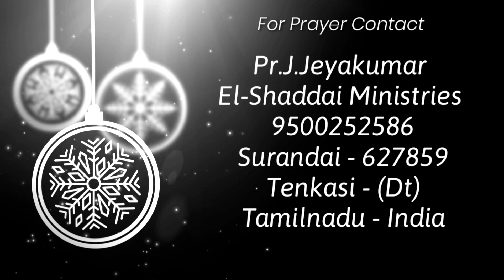Toward the Goal|tamil christian short message|today promise word|Isaiah 28:16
Daily devotion
El-Shaddai Ministries

Pastor. J.Jeyakumar
El-Shaddai ministries